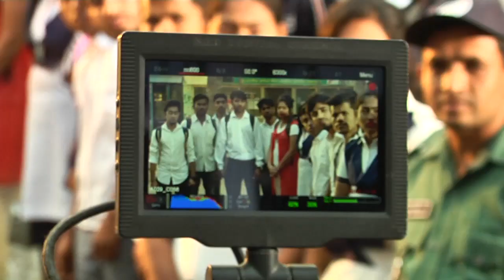শ্রাবন্তীর স্বপ্ন এখনো পূরণ হয়নি কেটে কেটে যায় | ঢাকায় বিক্ষোভ ছবির শুটিংয়ে এসেছিলেন শ্রাবন্তী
শ্রাবন্তীর অনেক স্বপ্ন এখনো পূরণ হয়নি। সর্বশেষ ঢাকায় বিক্ষোভ ছবির শুটিংয়ে এসেছিলেন কলকাতার নায়িকা শ্রাবন্তী।
Srabanti Chatterjee and Shanto Khan shooting of the Bikkhob Movie.

চলচ্চিত্র থেকে অনেকে ভেগে গেছে শাকিব খানের জন্য | সেলিম খান খুব ভালো মানুষ মন্তব্য এফ আই মানিকের

বিষে ভরা নাগিন ছবি থেকে শাকিব খান সুপারস্টার মন্তব্য দেলোয়ার জাহান ঝন্টুর | শাকিব খান অভিনীত ছবি

শাকিব খানের সাথে জুটি প্রসঙ্গে মুখ খুললেন দিঘি | সব কিছুতে সেরা না হলেও চলবে মন্তব্য- দিঘির

দশটা শাকিব খানের জন্ম দিতে পারতেন এফ আই মানিক | চলচ্চিত্র থেকে অনেক প্রযোজক ভেগে গেছে শাকিবের জন্য

সেই ছোট্ট দিঘি অভিনয় নিয়ে ভীষণ ব্যস্ত | সাক্ষাৎকার দিতে গিয়ে বার বার বলেছে তার মায়ের কথা

শাকিব খানের অনাচার অবিচারের কথা তুলে ধরলেন চলচ্চিত্র পরিচালক এফ আই মানিক | F I Manik Interview

ডিপজল ও নায়ক ফারুকের অন্তর অনেক অনেক ভালো | মিশা-জায়েদকে নিয়ে কে কাজ করবে দেখতে চাই ঝন্টু

ভুল করলে বাবা-মা শাসন করতেই পারে মন্তব্য নায়ক রুবেলের | শাসন না করে পিটিয়ে বের করলে নষ্ট হয়ে যাব তো